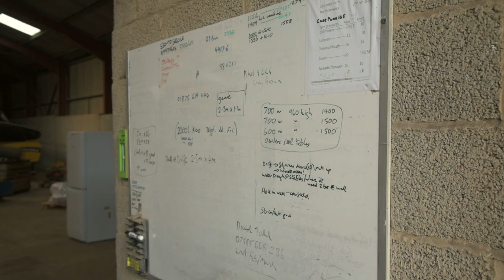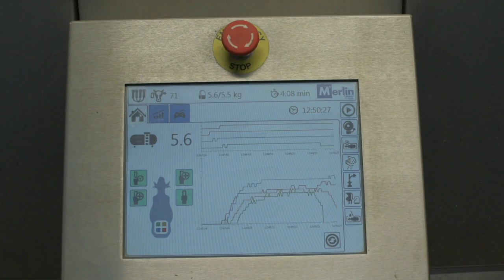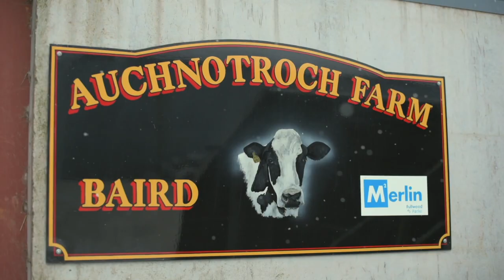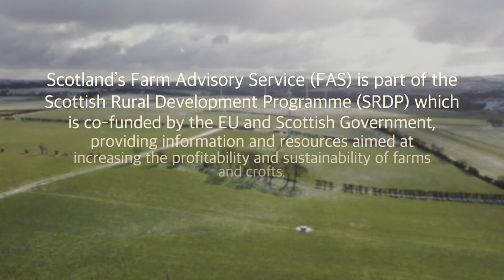FAS TV:Ep3 - Communication At Lambing, Reducing Soil Compaction, & Grazing Systems for Cattle.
FAS TV is a fortnightly show designed for farmers and crofters to replicate the knowledge sharing that traditionally happens at local on-farm meetings, lost due to Covid-19 restrictions.

Each programme will deliver technical messages in a palatable and enjoyable format, with real farmers demonstrating advice in practice.

Coming up in the five-episode Spring Special:

- Economic and environmental benefits of calving at two-years-old
- Utilising grazing systems when milking with robots
- Protecting your soils: use of high flexion tyres
- Fit-to-farm: advice on physical and mental health
- Colostrum management at lambing time
- Woodland for shelter

With thanks to:
Kings Arms, Ballantrae
Daldown Farm, Doune
Auchnotroch, Lesmahagow
Castleton, North Berwick
Dusthall, Dalrymple

Consultants:
Elizabeth Errington
Kirstyn Blackwood
Fiona Burnett
Mark Bowsher Gibbs
Helen Carty
Raymond Crerar
Nina CLancy
Megan Fergusson
Sascha Grierson
Calum Johnston
Malcolm Young

Camera:
Alex Blott
Iain Boyd
Seamus Murphy

Edit/Narration:
Simon Cousins

Producers:
Jennifer Struthers
Cara Campbell

With thanks to the wider staff of SRUC and SAC Consulting

All filming was conducted with strict adherence to Covid Guidance

Intro: (00:00)
Communication while Lambing: (1:11)
Reducing Soil Compaction: (06:31)
Grazing Systems for Cattle: (14:38)
Crop Update: (20:24)
Coming Up Next: (24:40)